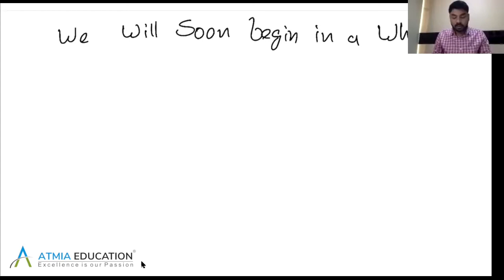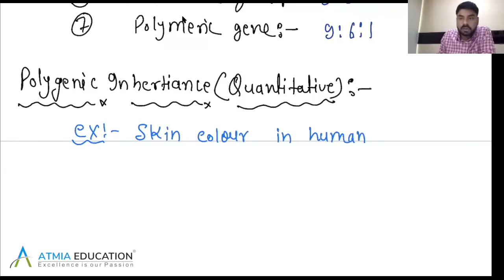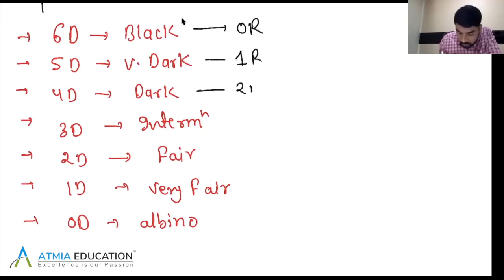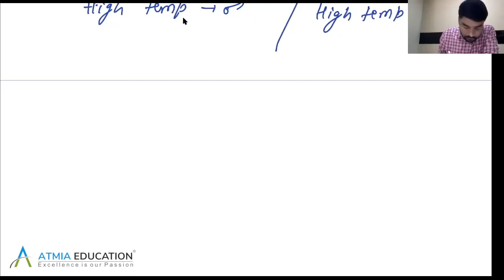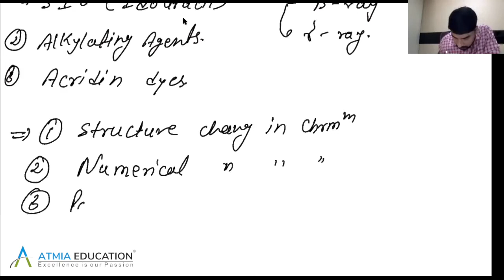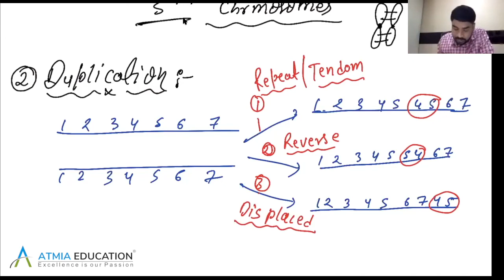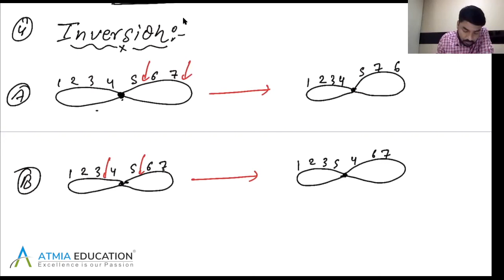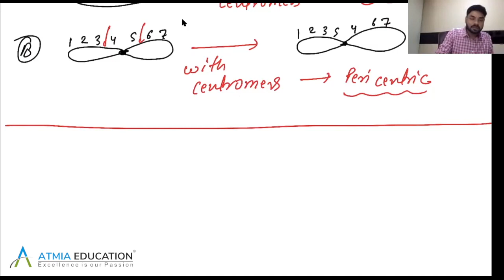Genetics - Principles of Inheritance Lecture 5